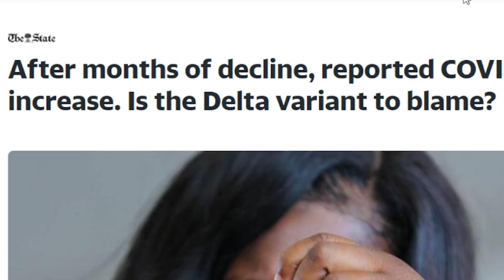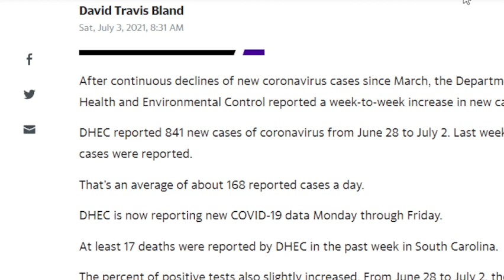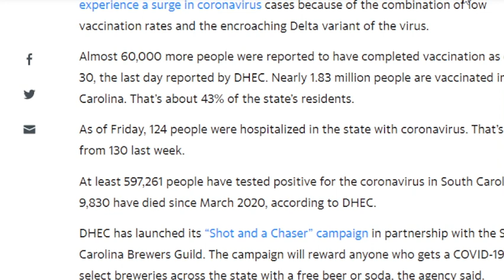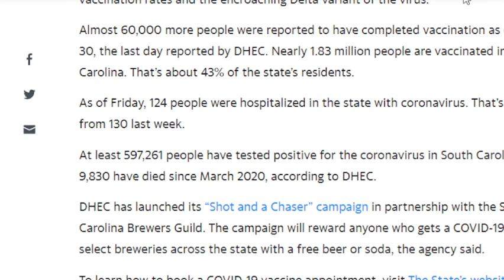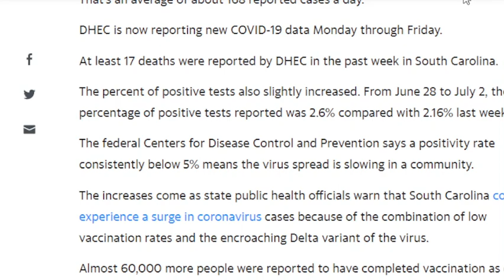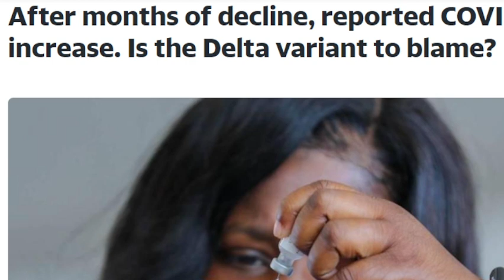The Pandemic Could Shift Into A More Contagious Wave Of New Infections Surging